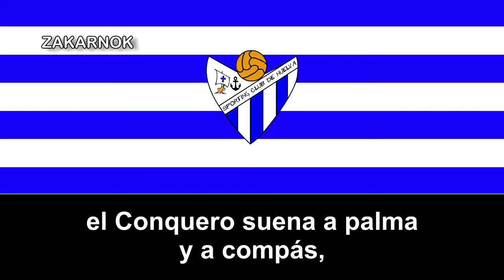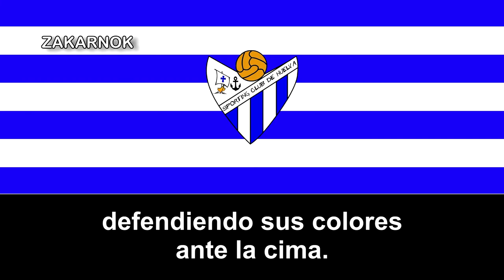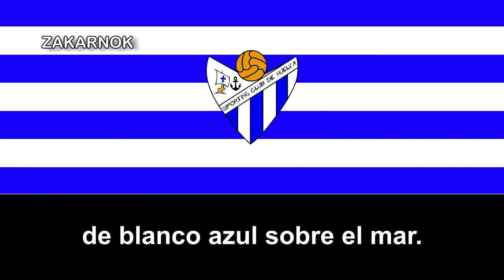Himno del Sporting Club de Huelva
El Sporting Club de Huelva es un club de fútbol femenino de la ciudad de Huelva, en España. Fue fundado en 1979 y actualmente juega en la Primera División, máxima categoría del fútbol femenino español. Desde la temporada 2012/13 ha pasado por las localidades onubenses de Trigueros y San Juan del Puerto, para recalar de nuevo en la capital onubense, donde disputa sus partidos actualmente. El club ha tenido diversos nombres en función de sus patrocinadores principales, denominándose oficialmente durante una temporada Sporting Puerto de Huelva,​ y posteriormente Fundación Cajasol Sporting.

Bajo el impulso de Antonio Toledo Sánchez, el Sporting de Huelva fue fundado en 2 de julio de 1979, inicialmente como un club de fútbol base masculino. El club participó en competiciones provinciales de fútbol infantil y juvenil hasta la temporada 1987/88.

En 2004, tras 16 años inactivo, su fundador, Antonio Toledo, junto con Manuela Romero Landa, que había sido fundadora del CFF Estudiantes, deciden reestructurar el club como equipo de fútbol femenino. La temporada 2005/06 se proclamó campeón de la Liga Nacional y, tras dos ascensos consecutivos, alcanza Superliga. En su debut en la máxima categoría logró la permanencia finalizando en 10.ª posición, éxito que logró de nuevo lo siguiente campaña al terminar 11º.

Su mayor éxito deportivo fue la Copa de la Reina de Fútbol 2015 en la que se impuso por 2-1 al Valencia CF.

Estuvo presidido durante la mayor parte de su etapa como club femenino por José Antonio Muñóz Lozano, el que fuera presidente del Recreativo de Huelva de 1979 a 1984 y los diferentes clubes aficionados y semiprofesionales de distintos barrios (La Orden, Santa Marta...). En la actualidad, lo preside Manuela Romero.